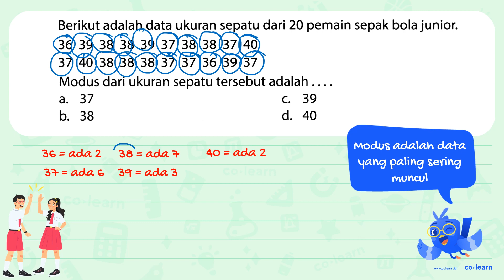Berikut adalah data ukuran sepatu dari 20 pemain sepak bola junior 39 36 39 38 38 37 38 38 37 40 ...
Berikut adalah data ukuran sepatu dari 20 pemain sepak bola junior 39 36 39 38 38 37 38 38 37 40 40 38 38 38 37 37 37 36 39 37 Modus dari ukuran sepatu tersebut adalah 37 39 a_ C. 38 d. 40 bs

00:00 : Bedah Soal
01:00 : Konsep, rumus dan pengertian Modus
01:18 : Langkah penyelesaian soal
00:41 : Jawaban akhir
01:11 : Penutup